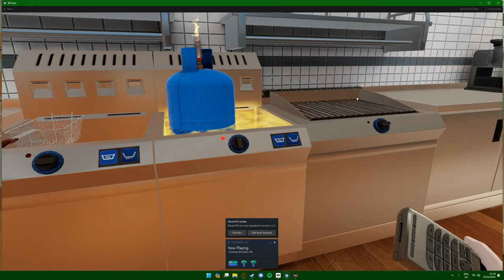Nokia Experience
📞🤣 Step into the nostalgic time capsule with "Alt F10 Moments" in our latest episode: "Nokia Experience"! 🕰️🎉

📱 Brace yourselves for a laugh-inducing journey back to the era of indestructible phones and iconic ringtones. In this episode, we explore the Nokia Experience, where every drop test is a reminder of the good ol' days when your phone was more robust than your life choices. From the classic Snake game to the musical symphony of polyphonic ringtones, this is a trip down memory lane you won't want to miss! 🐍🎶

🚀 Get ready for a sidesplitting adventure as we navigate through the comedic quirks of the Nokia era. From pocket-sized entertainment to the struggles of texting without T9, this episode is a hilarious reminder that the best experiences often came in a brick-shaped package! 😂📟

Because when it comes to the Nokia Experience, the only thing dropping faster than the phones is your resistance to infectious laughter! 🌟🤣✨